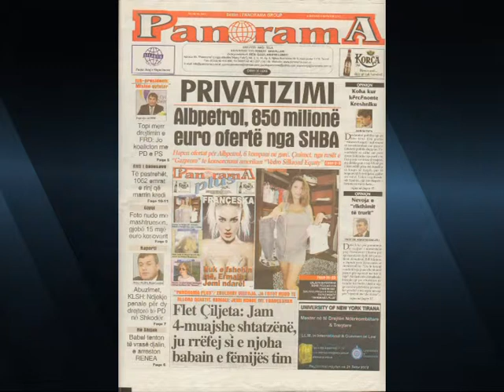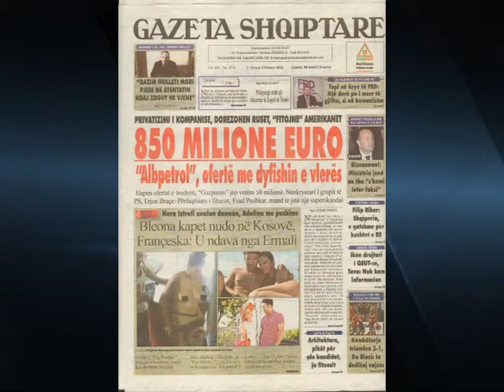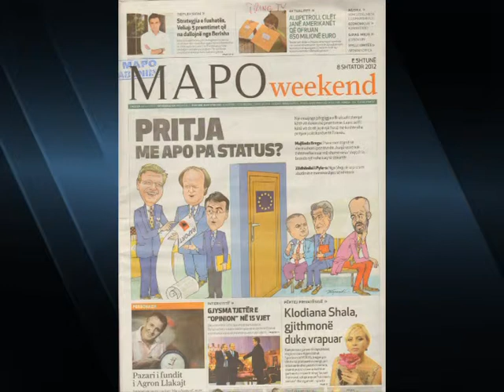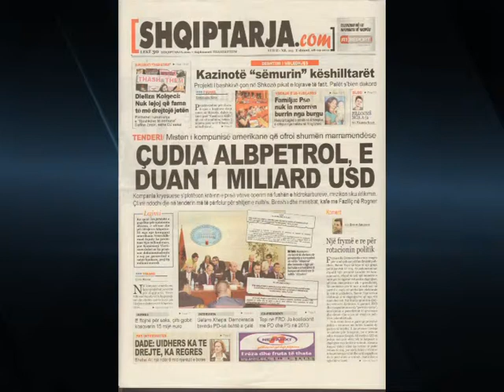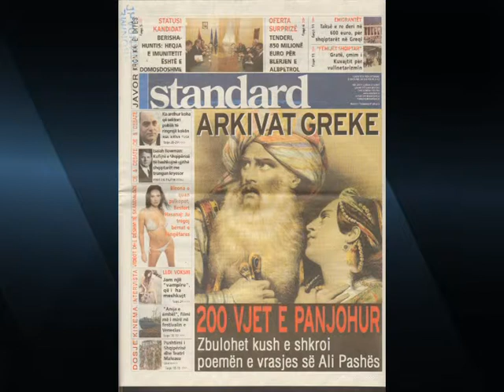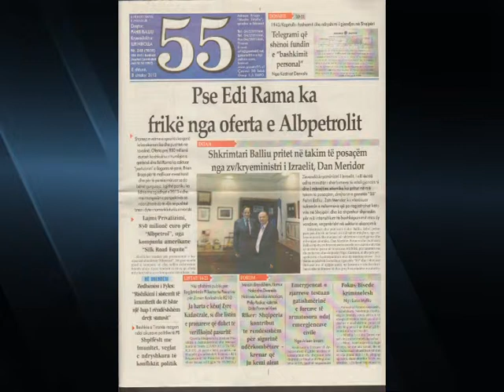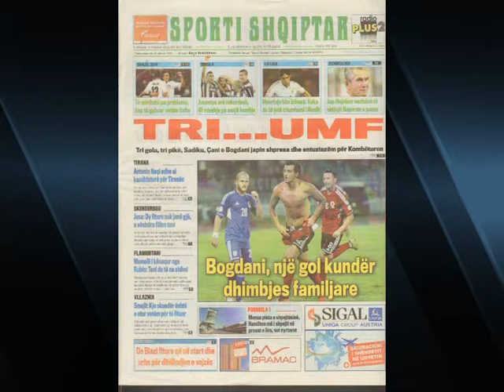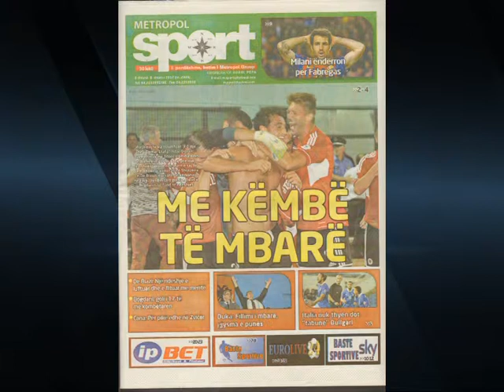SHTYPI I DITES TITUJT KRYESORE TE GAZETAVE LAJM